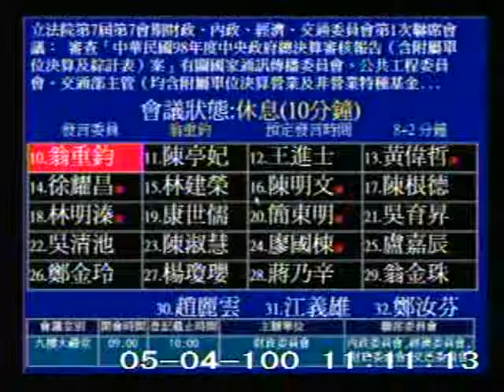2011-05-04 翁重鈞 發言片段, 第7屆第7會期財政、內政、經濟、交通委員會第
會議簡介: 立法院第7屆第7會期財政、內政、經濟、交通委員會第1次聯席會議： 審查「中華民國98年度中央政府總決

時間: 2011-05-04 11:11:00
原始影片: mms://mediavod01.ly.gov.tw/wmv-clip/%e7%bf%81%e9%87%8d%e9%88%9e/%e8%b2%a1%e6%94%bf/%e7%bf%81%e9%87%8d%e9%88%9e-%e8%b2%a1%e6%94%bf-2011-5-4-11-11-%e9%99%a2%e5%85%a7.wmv